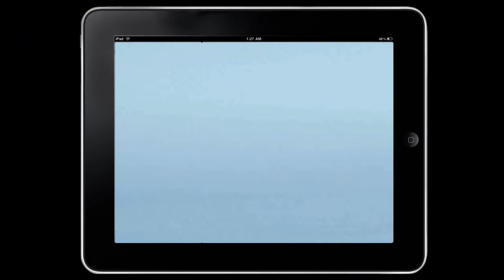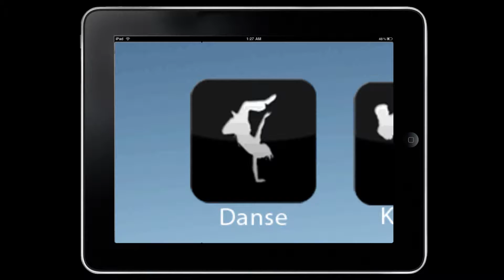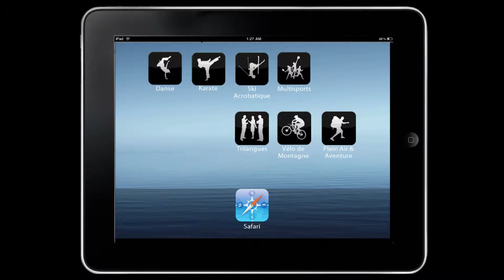Edit : Le Sommet 2.0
Pour campagne de pub 2.0 de l'école secondaire Le Sommet
Footage par le Sommet,
Editing et Artworks par PhilmCreations